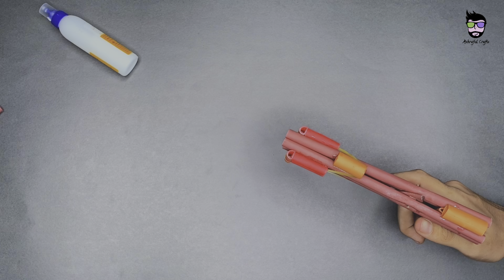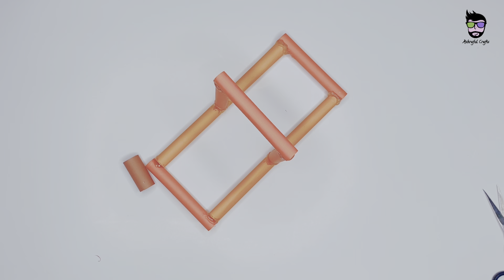Making Guns with Paper Crafts Easy | Origami | Paper Gun | How to make a Paper Gun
paper gun
paper craft
paper crafts easy
paper guns
origami easy
origami
origami gun
how to make paper gun easy and fast
how to make paper things
paper things
how to make stuff out of paper